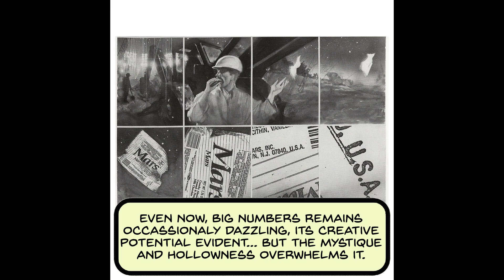Review: Big Numbers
Follow on Instagram and Twitter @roymiskatonic or check out my homepages . - Ray Mescallado